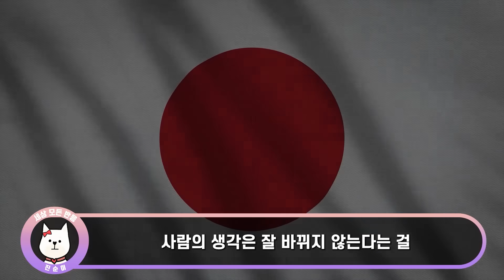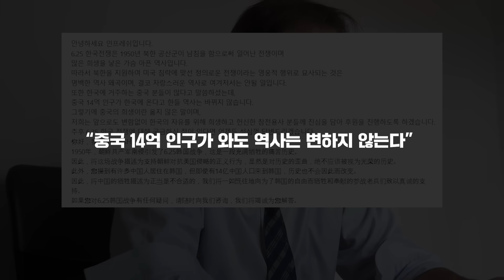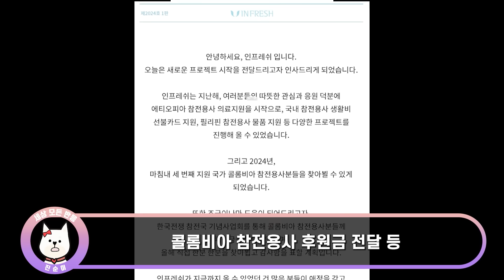(속보) 트럼프 결국 파격 제안! 한국 무시하던 일본이 도쿄로 제발 와달라고 하는 상황